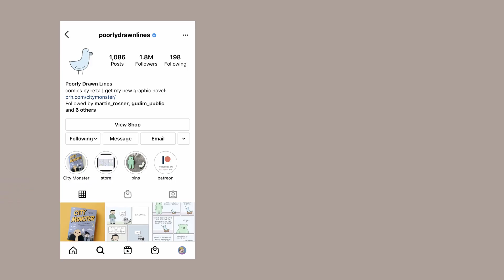The Odd World of Poorly Drawn Lines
Should you read Poorly Drawn Lines? This webcomic review should help make that decision a lot easier.

(all websites in a convenient place)